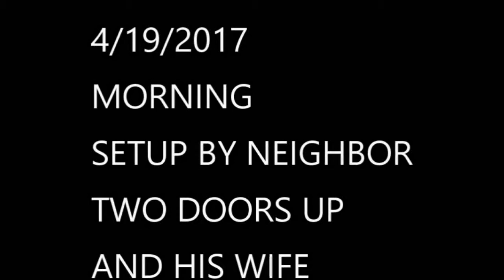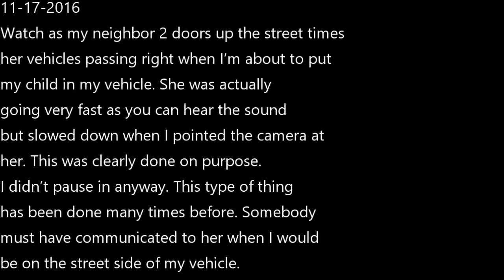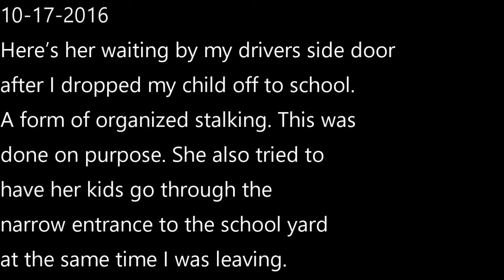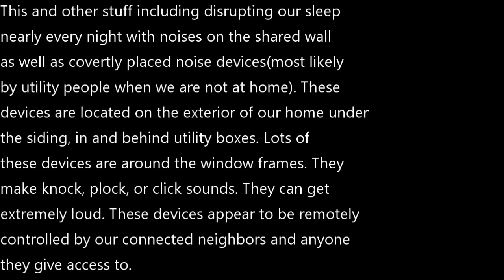NEIGHBOR BLOCKS ME WHILE I TRY TO DROP MY CHILD TO SCHOOL: PROOF OF ORGANIZED STALKING 04/19/2017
Since I’m filming all the time now, they have changed tactics somewhat. Sometime they totally leave me along but when it’s time to get me they are extremely accurate in their timing as you have seen in the previous videos. I have many videos but it is time consuming to upload it all with comments. I’m also being severely sleep deprived so robbed of my energy. Another new tactic is neighbors leaving or arriving on the half hour or hour. Also making noises from the connected wall or via the cover noise generating devices in my home(most likely external walls around the windows) on the hour or half hour but not on every hour or half hour.

This and other stuff(including  blocking my driveway, causing near accidents, walking near me when I’m outside, neighbors leaving or arriving at the same time I do when I leave my home, neighbors leaving or arriving when I approach my front or back windows in my own home!), partially opened mail and packages,  has been going on almost every day since about January of 2010. The sleep deprivation stuff has started about a year after that and includes noises from the connected neighbors’ house into my house as well as many hidden noise devices planted(when my family is not at home) in the external walls of my home to disturb my family’s sleep and to trigger me to look out the window. These devices appear to be triggered by remote control and appear to be controlled by more than one family/house. I know that one of the devices was planted by a Fios technican(the noise comes right from the box) and another by an electrical power technican(the noise comes right from where the power line enters the house).

The organized staking or group harassment directed to me has been intense, of long duration, and done very cleverly. It first started in January of 2010. At first I believed a detective who lives on my block was orchestrating this. I believe the detective gets other people involved by saying I’m some kind of bad guy and deserve it. Others involved  includes police, firefighters, their families and supporters, dog walkers, store clerks, neighbors, delivery drivers, teachers, a principal and even people who service my home. Some of these people may have been convinced or otherwise coerced into doing this so I cannot blame them fully.  I informed the FBI (and even let an agent visit my home) but it still continues. I’ve contacted the police many times about the noise but it still continues. Finally a police visited me when I complained about the noises and it seemed like he was very interested in entering my home. I talked to him outside but got the impression he was not very serious about going after my connected neighbors. This makes sense since when I first moved in my connected neighbor mentioned to me how they have so many friends who are officers and lawyers.

I now realize this is much bigger than the local police as those sleep disturbance sounds were also heard when I travel to hotels in other locations! So this must mean it is at the national or federal level! It happened in these states: Florida, Virginia, and Maryland. The noises are right on the hour or half hour at certain times in the night timed to whatever clock I can see in the room when I wake up. However when I traveled to Canada I was able to get decent sleep so they couldn’t affect me over there. Please know that this is designed in such a way that if anyone complains about it they seem crazy or are labeled crazy. This is how they can easily get away with it and why organized stalking is known as the invisible crime. We need to let the world know about this: This is sick. This can happen to anyone for any reason.